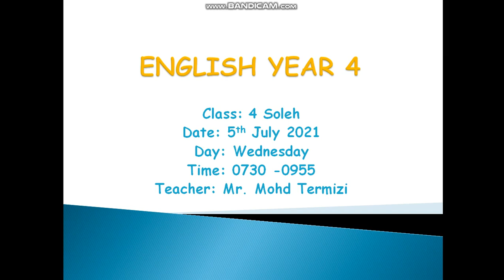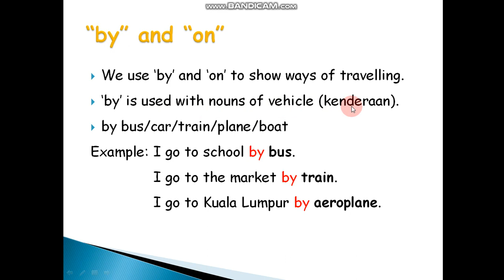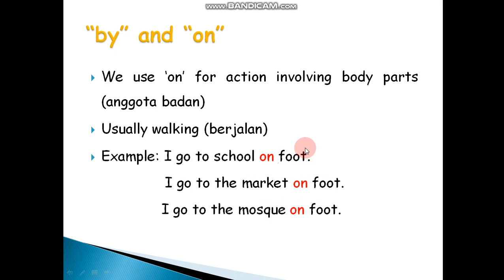English Year 4 - 'By' and 'On'